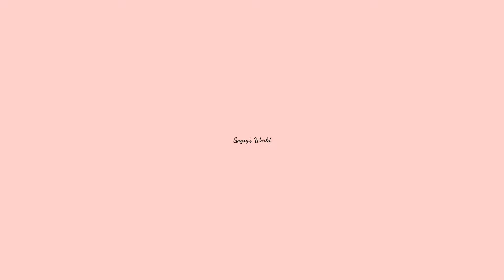Eskihisar-Topçular feribot yolculuğu